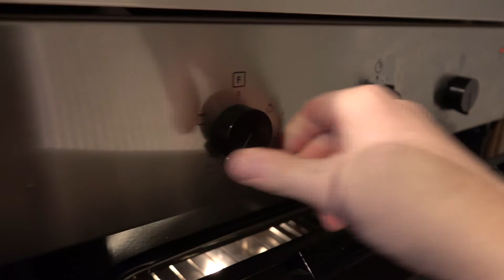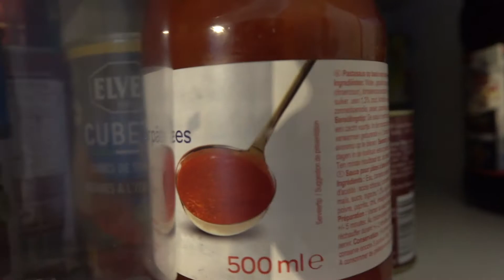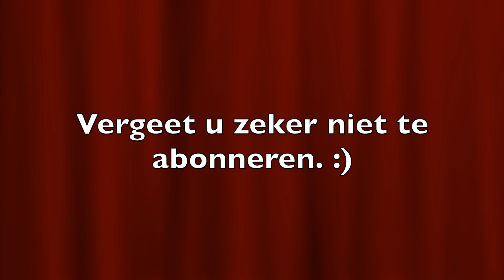Kip met gebakken aardappelen, erwten en wortelen uit blik Budget food. :)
In deze video kunt u ontdekken hoe je kippen bouten maakt met gebakken aardappelen en erwten met wortelen uit blik.
Een kleine tip hou niet niet van fel gekruide kip doe er gewoon wat minder op. Soms is het handig om de kruiden pas toe te voegen waneer je de kip in de oven plaatst. Wil je geen kruiden dan raad ik aan om er geen kruiden op te doen.
Waneer u de aardappelen bankt, bak ze op een laag vuur zodat de aardappelen langzaam gaar komen zonder dat je vocht moet toevoegen. Controleer tijdig de aardappelen zodat ze niet aanbranden en rustig gaar laten komen. Voeg op het laatste de wortelen en erwten toe.

Budget food is het kanaal waar je lekkere gerechten kunt ontdekken dat eigenlijk niet duur zijn om te maken. Met deze video's bewijs en maak ik sommige gerechten fout omdat jullie het niet na zouden doen maar uiteraard na doen mag zeker maar wees er dan zeker van dat het ook niet echt gelukt zal zijn.
Alvast heel veel plezier met het kijken van deze video. :)